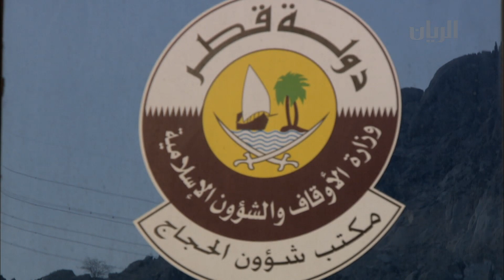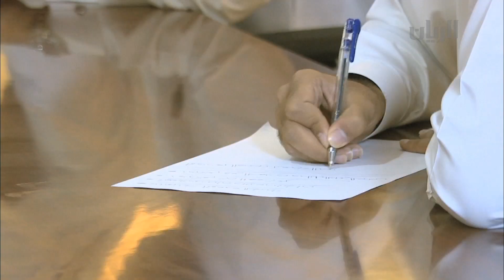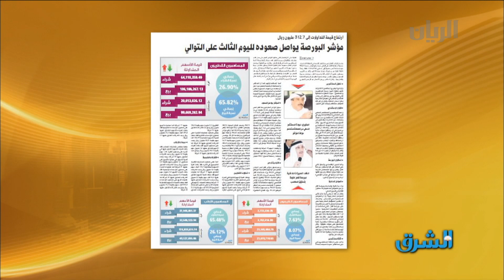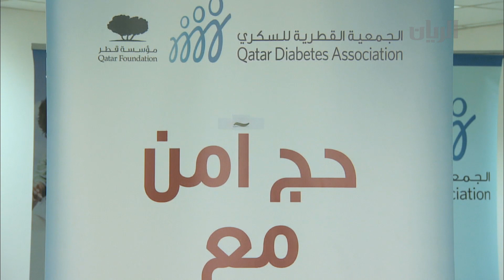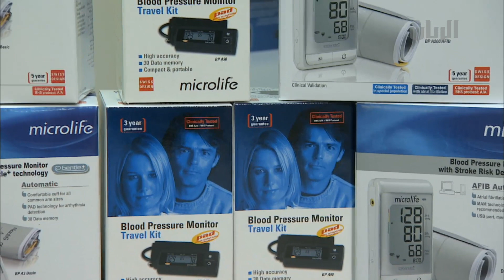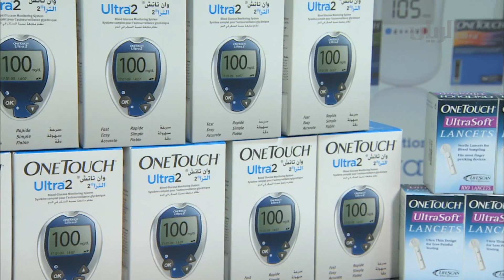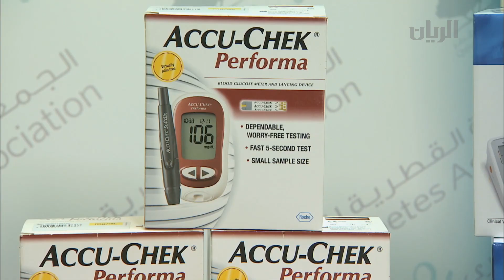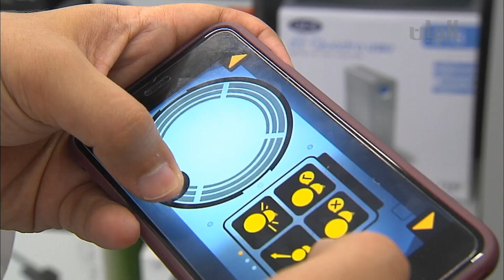برنامج الصباح رباح - 31-08-2016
تتعرفون في هذه الحلقة على اهم اولويات الجمعية القطرية للسكري مع نديب قناة الريان محمد الشهراني وضيفه الدكتور عبدالله الحمق - رئيس الجمعية القطرية للسكري.
كما تطرقت الى فضل ذي الحجة مع الداعية الإسلامية شيخة المفتاح .
وقد استضافت أميرة الاسحاق - اختصاصية نفسية للحديث عن كيفية التغلب على الخوف الاجتماعي.
اما فقرة التكنولوجيا تتابعونها من متجر آي سبوت مع نديب قناة الريان حمد الفياض .
وتضمنت الحلقة أيضا التقارير التالية:
- بعثة الحج القطرية
- المؤتمر الصحفي عن الخدمات الطبية للوحدة مع د. خالد عبدالهادي - رئيس الوحدة الطبية في بعثة الحج القطرية